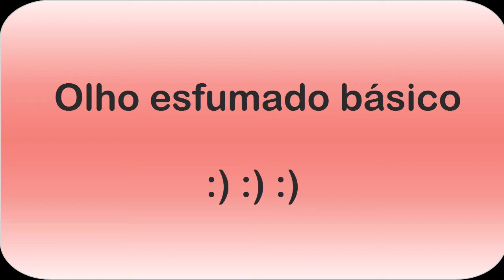Olhos esfumados básico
Vejam como é fácil e prático fazer uma maquiagem com os olhos esfumados.